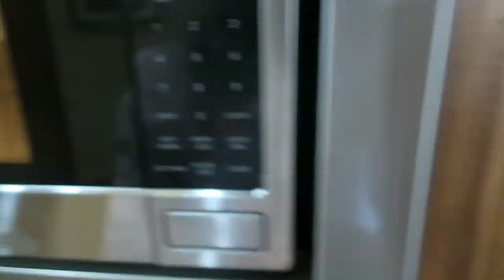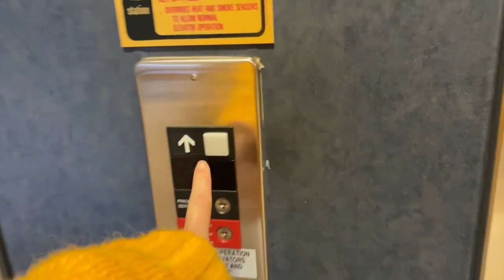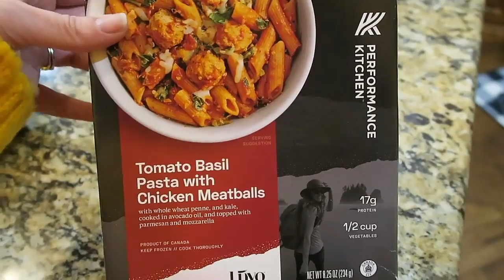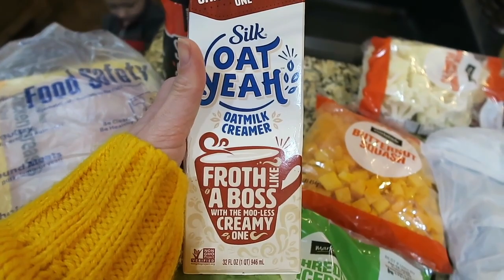DAY IN THE LIFE OF A STAY AT HOME MOM OF TWO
Sharing my day as a stay at home mom, from morning to night! I'd like to start filming more workouts too while I'm at the gym so let me know if you'd like to see that! We are getting back into our routines, Kal is back at school this week and I will be back to a regular uploading schedule! Lots of vlogs and fun videos to come. Let me know any requests!

Lactation Plus
Toddler Carseat
Infant Carseat